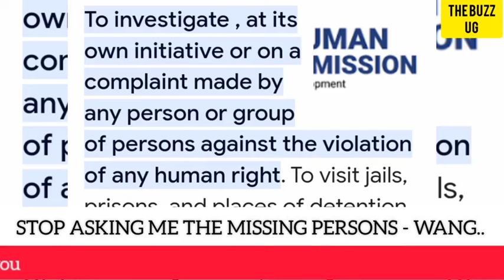UNBELIEVABLE😭; Kawempe North MP Hon Segirinya's new look shocks Ugandans, Wangadya tells off NUP..